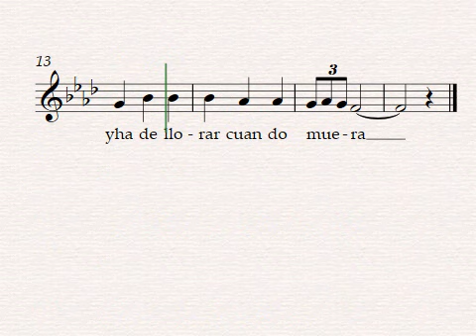La Campana de mi pueblo. Melodía para flauta dulce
¡No olvides suscribirte a nuestro canal de YouTube para disfrutar de más contenido musical como "La Campana de Mi Pueblo" y activa la campanita para recibir notificaciones cada vez que subamos un nuevo video! ¡Únete a nuestra comunidad musical y descubre todo lo que tenemos para ofrecerte!